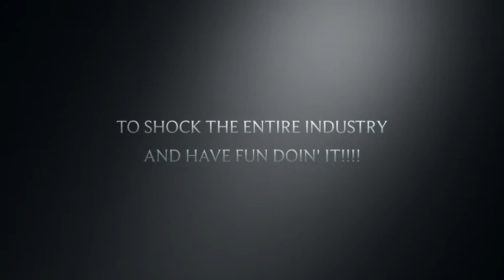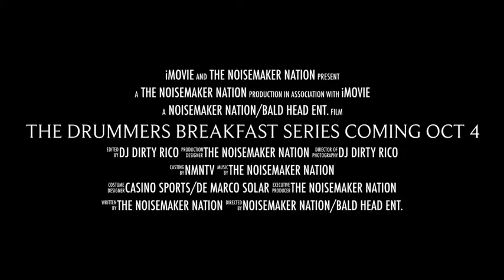THE DRUMMERS BREAKFAST SERIES IS COMING OCT. 4 {PROMO}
CHECK OUT THE TRAILER FOR THE DRUMMERS BREAKFAST SERIES COMING TO THE AIRWAVES... STARTING OCTOBER 4 ON GOGORADIO.COM